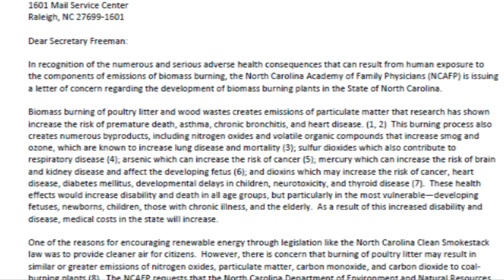Pronto "PARAÍSO INFÉRTIL"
Adelanto del documental "Paraíso Infértil" dirigido por Sebastián Barahona Tobar y que trata de la defensa de un pueblo pra evitar la instalación de una Central Termoeléctrica en la comuna de Pichidegua (Chile).